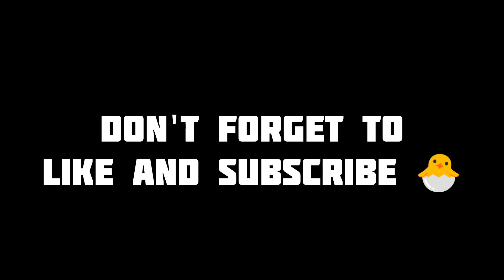99 waves of zombies ( but still waiting waiting for act 2 ) last day on earth